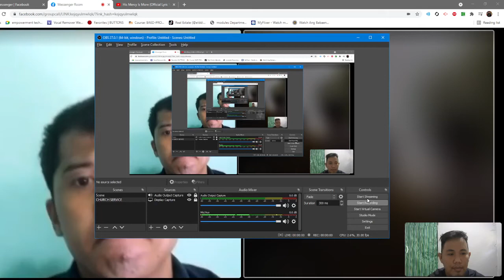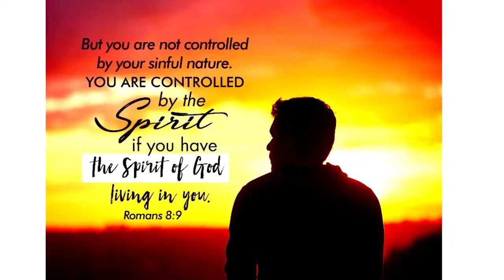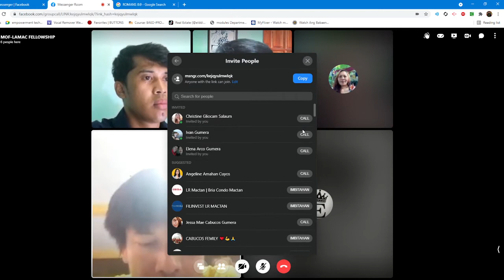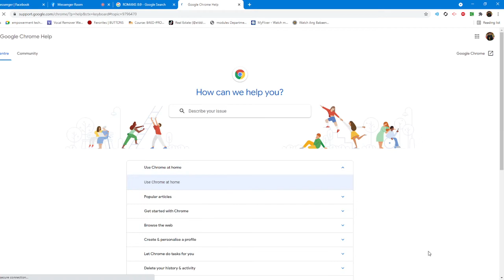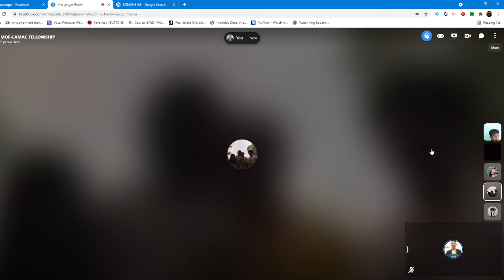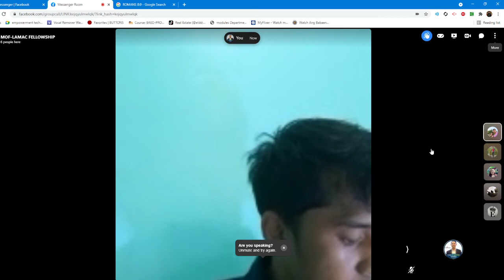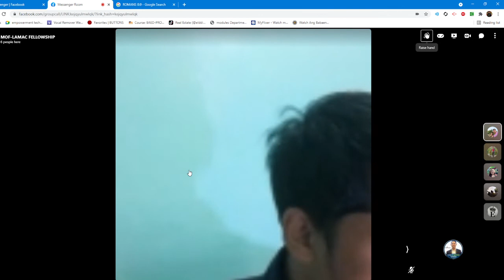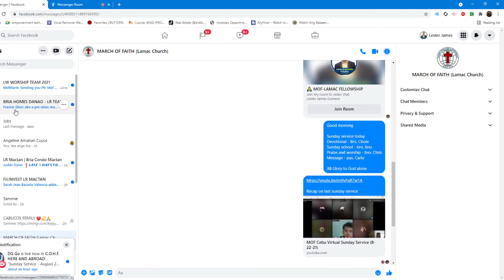MOF Cebu Virtual Service (8/29/21)